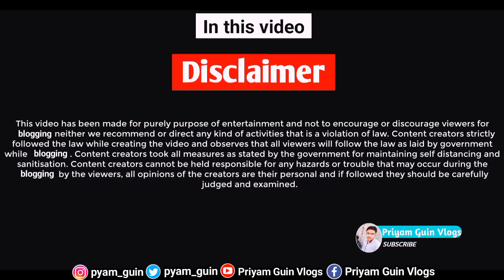Ramakrishna Math and Mission of Kamarpukur receiving prasad 🙏🏻 by priyamguinvlogs 🔥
Attention!!

In this video Background
(For no Copyright Strick/claim)

দর্শক বন্ধুরা আমি কলকাতা থেকে কামারপুকুর ট্রেন এ করে ঘুরতে গিয়েছিলাম ।এই ভিডিওটিতে আমি কিভাবে কামারপুকুর রামকৃষ্ণ মঠ ও মিশনে কুপন কেটে প্রসাদ গ্রহণ করেছিলাম আর কেমন অনুভূতি হলো তার সমস্ত কিছু যথা সাধ্য চেষ্টা করেছি দেখানোর।কামারপুকুর টুর এর আরো সিরিজ আসছে সঙ্গে থাকেন সবাই।
এই video ত তে এটুকুই , বাকিটা পরে র
ভিডিওগুলোতে আসবে।

আরও অনেক কিছু অপেক্ষা করছে আপনাদের জন্য
আরও ভিডিও আসছে
fb page follow করেন।

ভালো থাকবেন , নমস্কার

In this channel ,I share my own life experiences by videos.like some my life's travel, love, philosophy, Education What else is like that.
I will say everything I have learned from my own life in simple language.Keep support
Religion , God is one
Believe your own heart
Devition is our human policy.We can't deserve it.
Believe in Swami Vivekananda's & Sri Ramakrishna paramhangs ,Sri Sarada devi.🌺
||  MY SOCIAL ||  ( This channel's video upload information & any updates or activty in my other social sites.Its made a good community.You can like then follow )VISIT THERE...

|| My VIDEO Instrument ||

Video Editor~
•Inshot

Photo Editor~
•Picsart

Audio Editor~
•Oceanaudio(PC/Dextop only)

Please !!!
Notification

ramakrishna mission
ramakrishna
ramakrishna math
kamarpukur ramkrishna math
belur math prasad hall
ramkrishna math kamarpukur
human welfare of ramkrishna mission
the holy birth place of ramkrishna paramhangs
kamarpukur vlogs of Bengal
spiritual & deviotional vlogs
how to participate to get coupon of holy prasad of the ramkrishna math mission kamarpukur